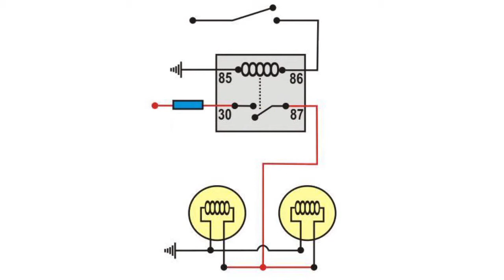Current relay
Current relay A current relay is a device, usually an electromagnetic or electronic relay responsive to the excess of a controlled value in the input circuit. When the set value is exceeded output contacts are switched, and this signal is used to control signaling circuits or power switching devices to turn off specific loads. By reducing the current below the set value, the current relay returns to its original state, and its output is processed by chains of automation controlling power circuits. Current relays are designed to disable non-priority circuits in excess of the permissible value of consumed current, as well as to protect circuits and power supply against short circuits in order to prevent failure of expensive electronics and electrical engineering.